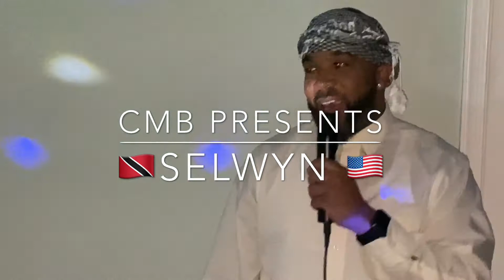CMB PRESENTS/Selwyn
Comedy